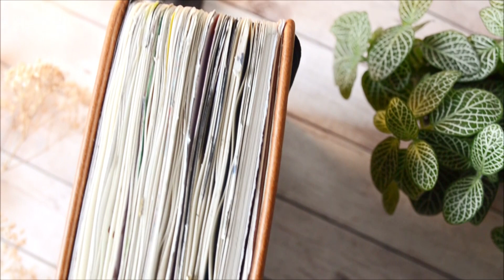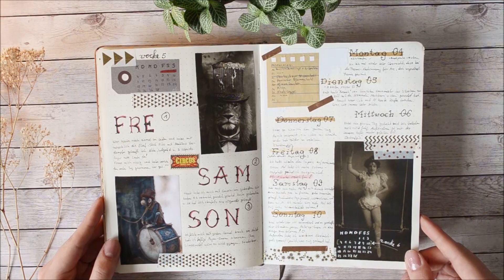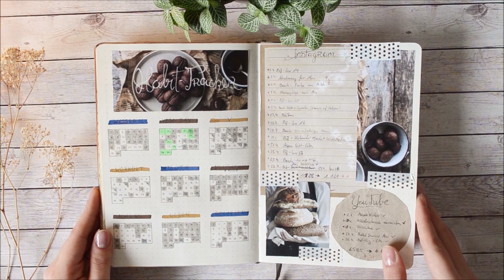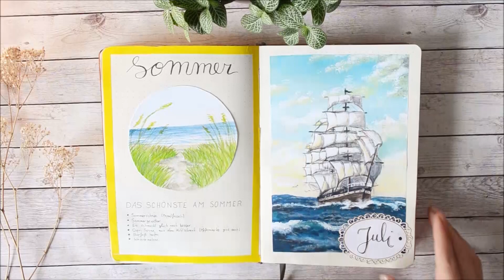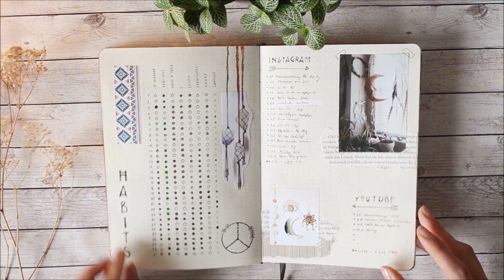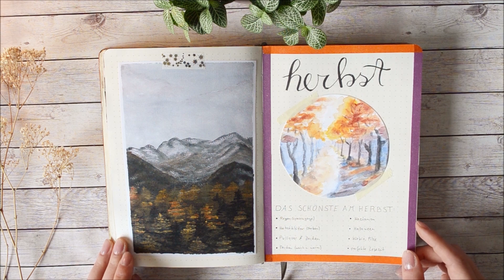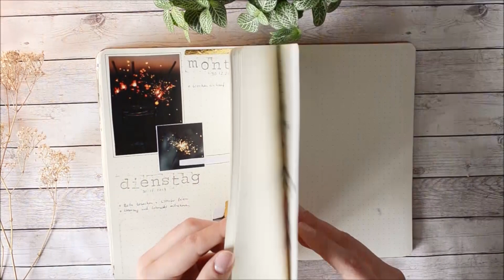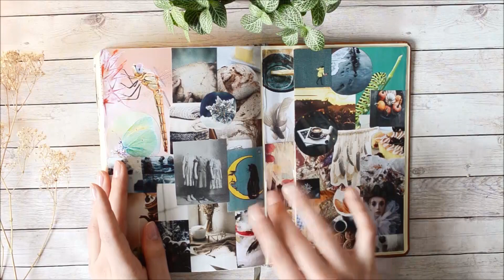Bullet Journal FlipThrough 2019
Hallo Zusammen,

ein letztes Mal werfen wir einen Blick in mein Bullet Journal aus dem Jahr 2019.
Werfen wir einen Blick auf das große Ganze und blättern es einmal durch.